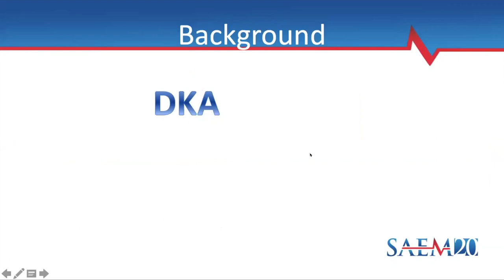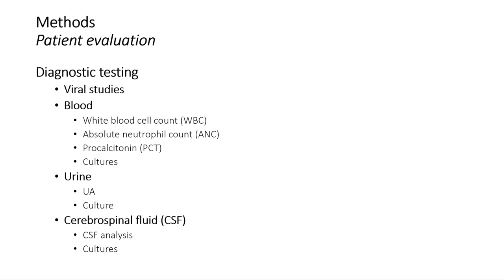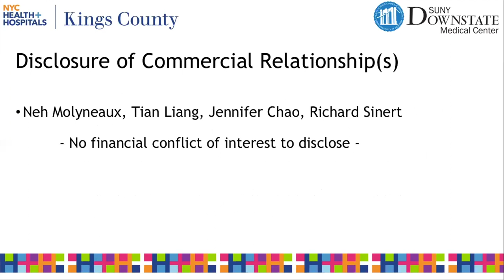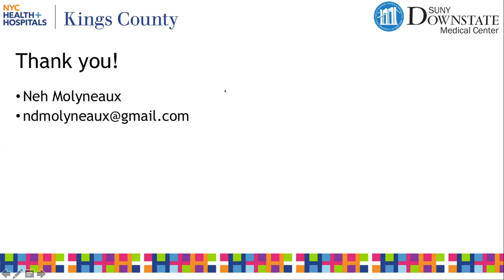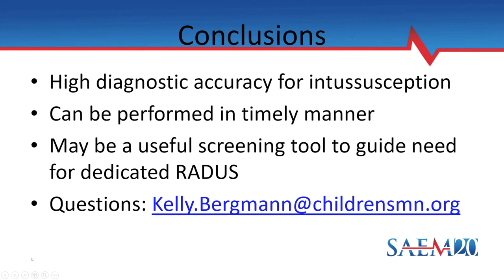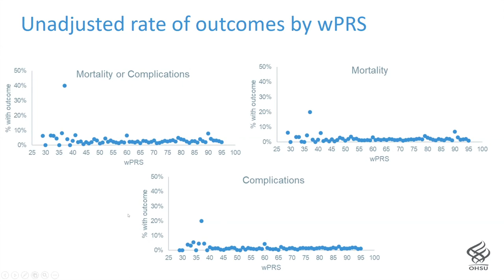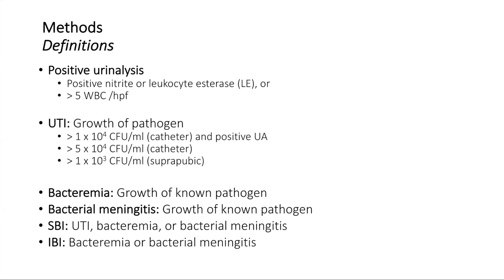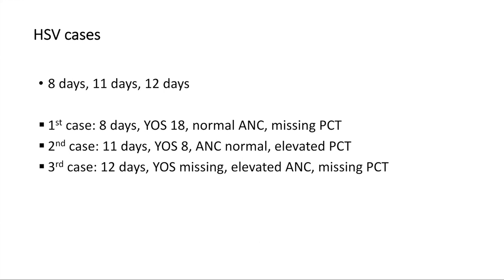PEM IG Virtual Presentations of Top 20 Abstracts from SAEM20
Presented by:
Sage Myers, MD, MSCE
Prashant Mahajan, MD, MPH, MBA
Neh Molyneaux, MD
Kelly Bergmann, DO
Craig Newgard, MD, MPH
Nate Kuppermann, MD, MPH

Moderated by: Mohsen Saidinejad, MD, MBA